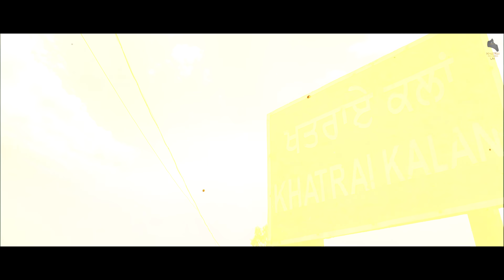Kiddan Bhalwaan [FULL 4K VIDEO] Sunny Fateh | Ash Khatrai | Khatrai Records | New Punjabi Song 2023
Kiddan Bhalwaan [4K] Sunny Fateh | Ash Khatrai | Khatrai Records | New Punjabi Song 2023
ਕਿੱਦਾਂ ਭਲਵਾਨ  KIDAAN BHALWAAN

            Khatrai Records UK Present
Kiddan  Bhalwaan By Sunny Fateh Ft. Ash Khatrai

Singer/Lyrics/Composer : Sunny Fateh
Mix/Master : Ash Khatrai
Female Lead : Liza Alexandrovna
Female Voice : Roshni Arora
Video : Karan Singh Kapoor
Artwork : Cineasta Films
AD : Yuvraj
Commentary : Vishal Dudhrai
Promotion : Seera Marketing
Label : Khatrai Records UK

AVAILABLE ON ALL AUDIO PLATFORMS :
Streaming /Download 👇🏼